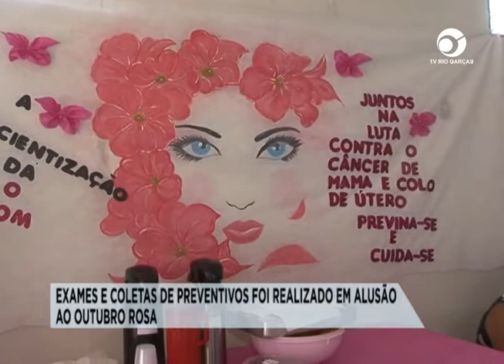EXAMES E COLETAS DE PREVENTIVOS FOI REALIZADO EM ALUSÃO AO OUTUBRO ROSA